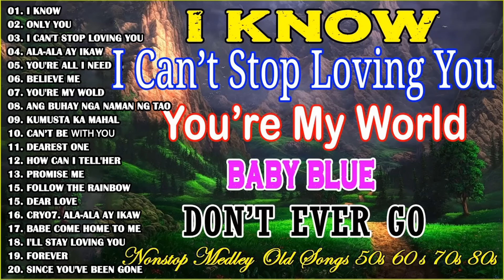🍂Greatest Oldies But Goodies 60s - 70s - 80s - 90s 💥 Greatest Hits Full Collection 2023